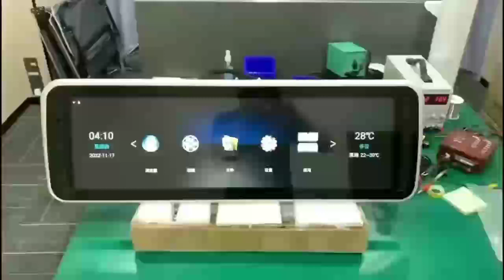Interior of commercial vehicle, front display